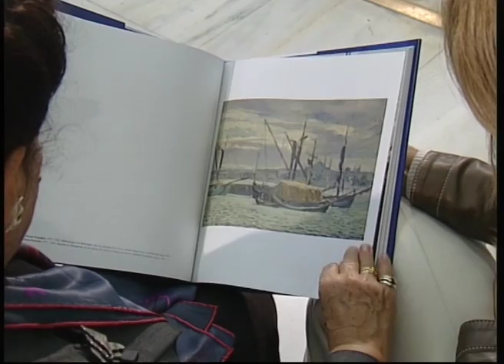ΑΕΙΝΑΥΤΕΣ: Θαλασσογραφία - 01